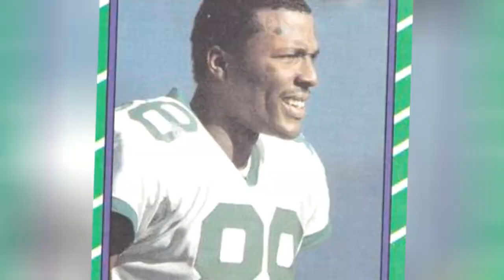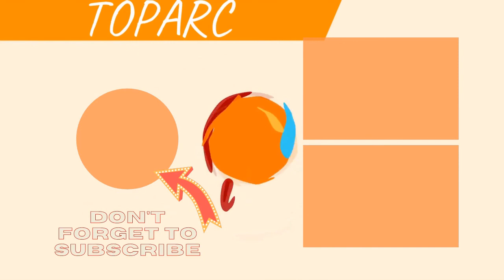The Best New York Jets Wide Receivers Of All Time 💟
Big fan of New York football? Then check out this list of New York Jets wide receivers with photos and seasons as starters.It includes every starting wide receiver from throughout New York Jets history, including current wide receivers and past ones. Featuring 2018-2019 New York Jetsand some of the greatest NFLwide receivers of all time,the best JetsWRs include Wayne Chrebet, Wesley Walker, Keyshawn Johnson, and Laveranues Coles.
Who are the best wide receivers in New York Jets history? Here is every player who has ever held the position of New York Jetsstarting wide receiver.
Photo: Wayne Chrebet/Instagram...more
0:00 - Intro
0:00:08 - Lam Jones
0:00:21 - Plaxico Burress
0:00:31 - Art Monk
0:00:41 - Dedric Ward
0:00:51 - Derrick Gaffney
0:01:06 - Eddie Bell
0:01:20 - Rich Caster
0:01:32 - Jerome Barkum
0:01:46 - George Sauer
0:01:56 - Quincy Enunwa
0:02:06 - Robby Anderson
0:02:16 - Braylon Edwards
0:02:26 - Rob Moore
0:02:35 - Eric Decker
0:02:42 - Santonio Holmes
0:02:49 - Brandon Marshall
0:03:00 - Santana Moss
0:03:10 - Jerricho Cotchery
0:03:20 - Laveranues Coles
0:03:30 - Keyshawn Johnson
0:03:43 - Wayne Chrebet
0:03:50 - Al Toon
0:03:59 - Wesley Walker
0:04:24 - Don Maynard